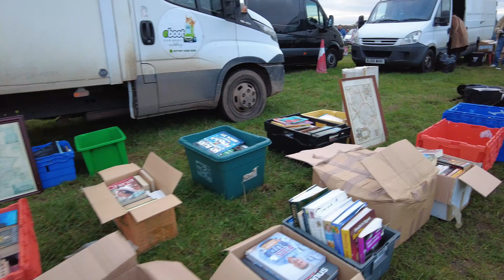CAR BOOT END OF THE ROAD